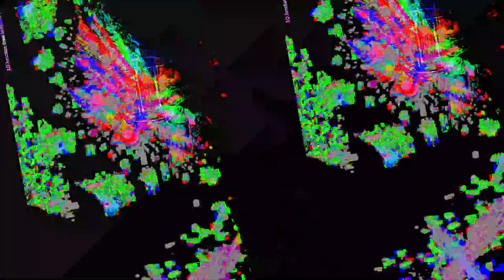[EPILEPSY WARNING] Movie 23 05 31 04h54m40s